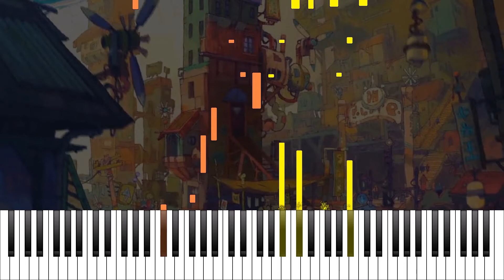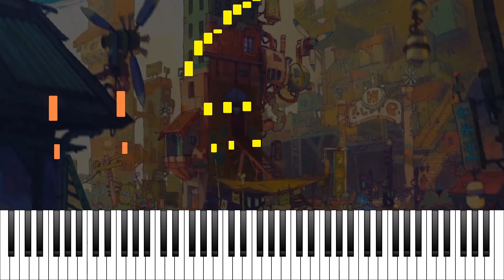Eastward - Sad (Piano Synthesia)